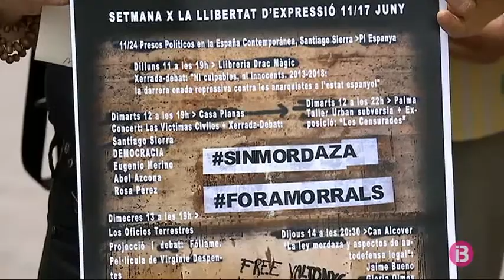Concerts, poesia, exposicions i debats centraran la Setmana per la Llibertat d’Expressió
La plaça d’Espanya de Palma ha acollit la presentació de la Setmana per la Llibertat d’Expressió. Els organitzadors han presentat una sèrie d’actuacions artístiques que, entre dilluns i dissabte que ve, reivindicaran el dret a la llibertat d’expressió. Concerts, exposicions d’artistes com Santiago Sierra, pel·lícules, debats, poesia o concerts són alguns dels actes previstos, organitzats per col·lectius com CDR Mallorca, Poetes sense morral, o el Grup de Suport a Valtonyc que, per cert, han dit que no esperen res de positiu del Govern de Pedro Sánchez.